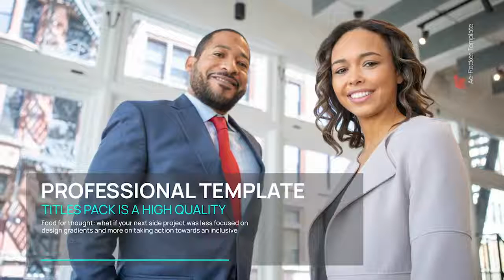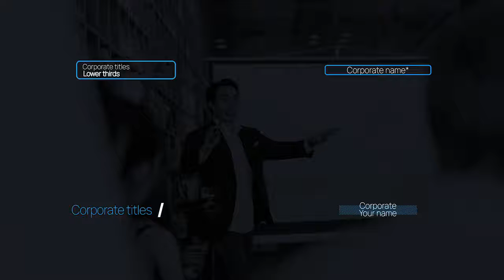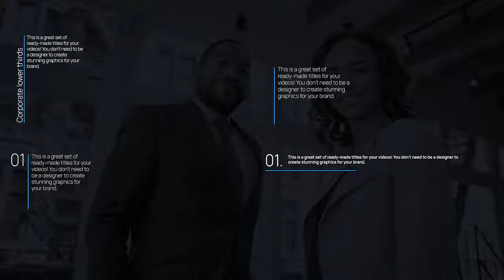Corporate Titles and Lower thirds pack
We present a unique library of corporate names and the bottom third of the package for your corporate video. In this really big project you will find everything you need, you can easily make a modern presentation or corporate video. Use ready-made bottom thirds for your videos and . Even a beginner can customize a project, it’s really easy. The project contains a detailed video tutorial.